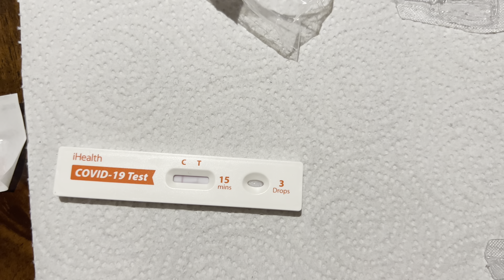Husband wife disagreement over living room setups 😭